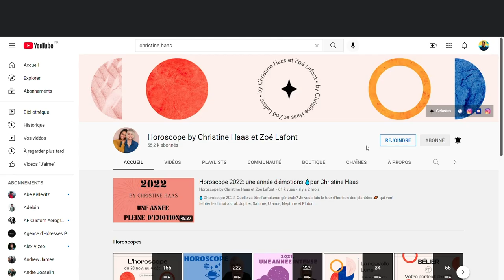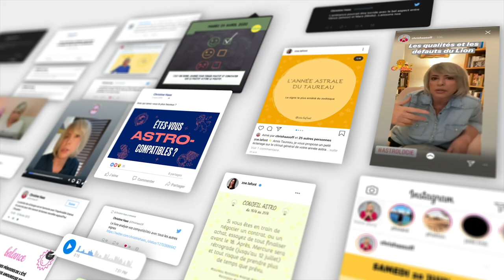Horoscope Sagittaire ♐️ Octobre 2022 🍂 par Christine Haas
🌞 horoscope gratuit du signe du sagittaire mois d’ octobre #2022 avec des conseils en astrologie et en psychologie.

⭐️ Retrouvez votre signe:
0:00 Introduction
1:19 Vos forces
6:01 Mon conseil
7:36 Jours top
7:55 Au revoir